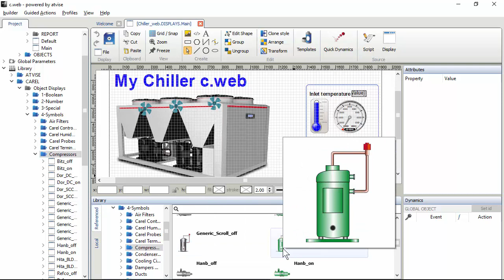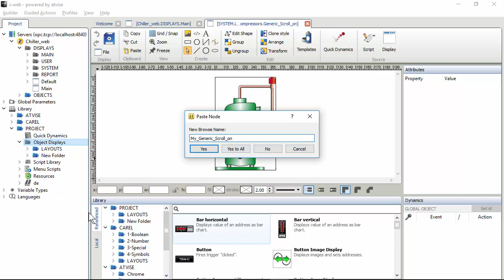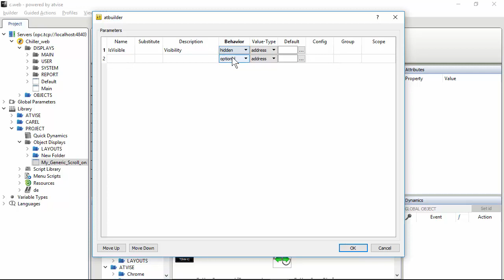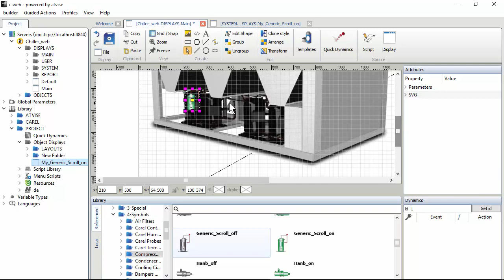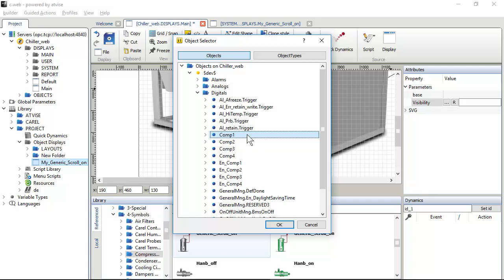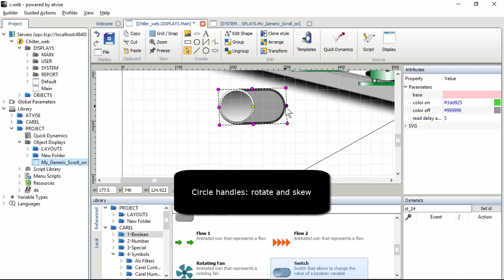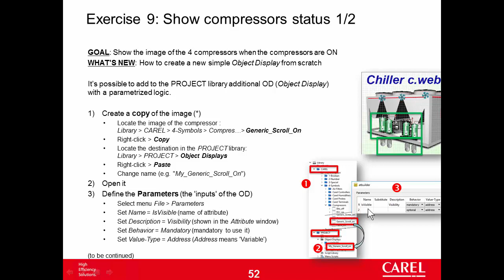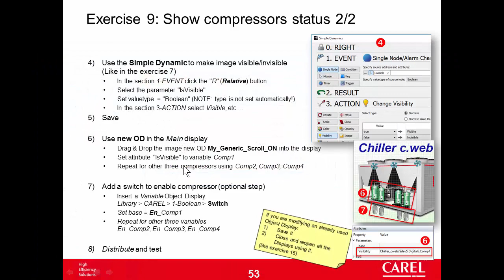Carel. C.WEB. 09-Show compressors status.